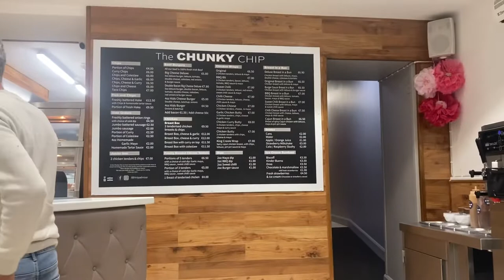Trip to Cork in Our Van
In this video, we show you the parts of Cork we visited in our van. It was a lovely weekend trip. We spent the night at Sexton’s Caravan and Camping in Timoleague, Co.Cork